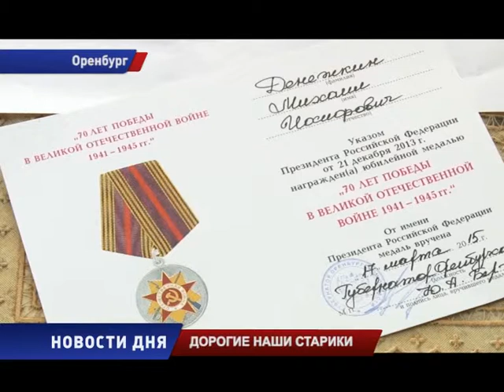С большим почтением и уважением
Депутат Законодательного Собрания Оренбургской области, руководитель фракции «Единая Россия» Владимир Киданов вручил 12 медалей ветеранам Великой Отечественной войны. А накануне встретился с Михаилом Иосифовичем Денежкиным, который удивил и покорил своих гостей...